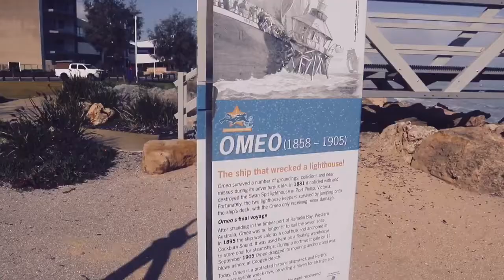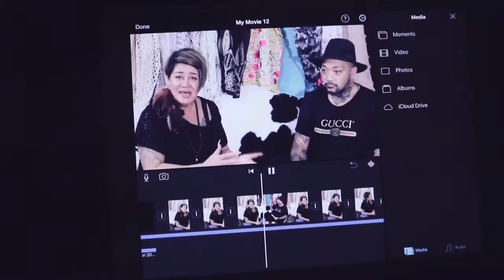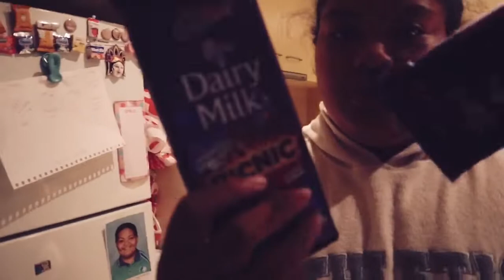WE MADE IT ONTO THE POLYTUBE FONO 2019 LIST......WE ARE SO EXCITED | POLY MUKBANG CHANNEL SHOUTOUTS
Super excited Family, to meet all the other polytubers from all over the world. We are heading out to Auckland in September 2019. We also found this amazing beach by chance, great for the vlog, and I think we have time for a mukbang ? Watch till the end to see.

Cheeeeehooooo

Blessings 😍😍